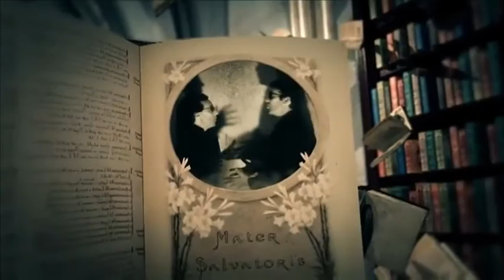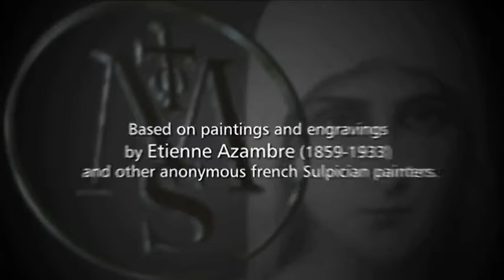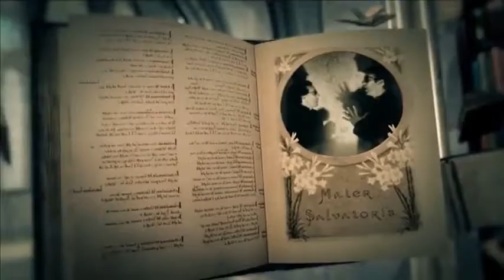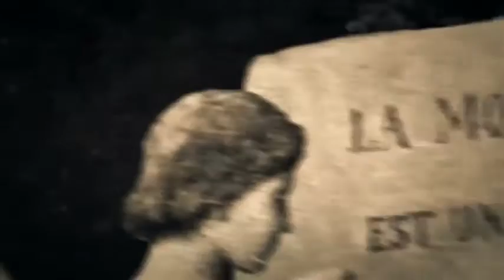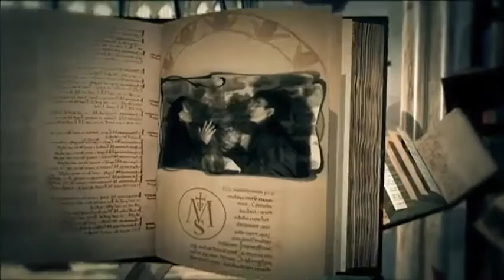Opera Multi Steel - Mauvais Oeil (Official Video)